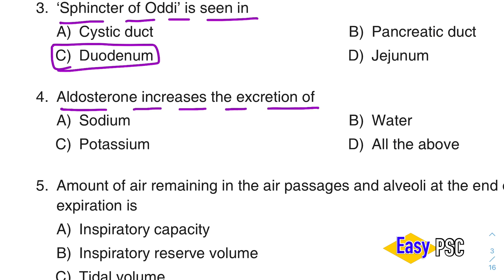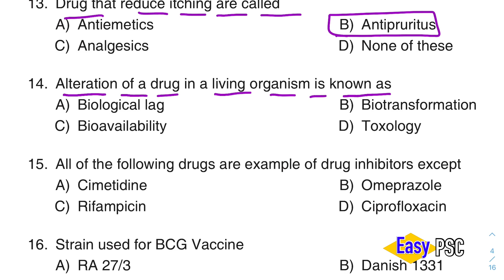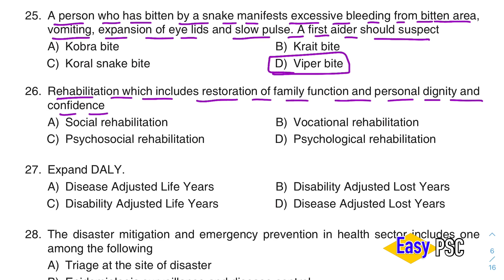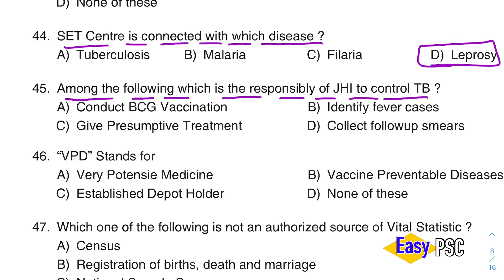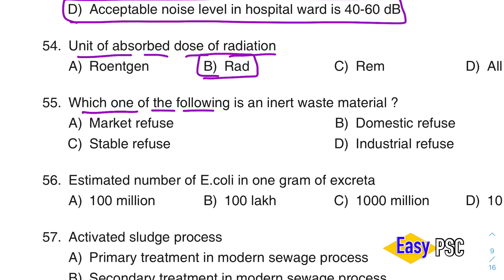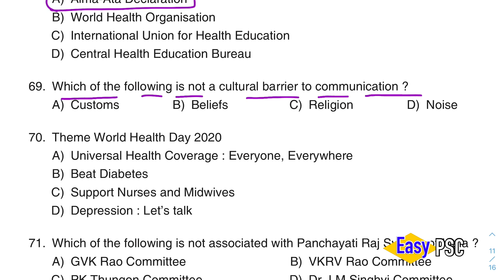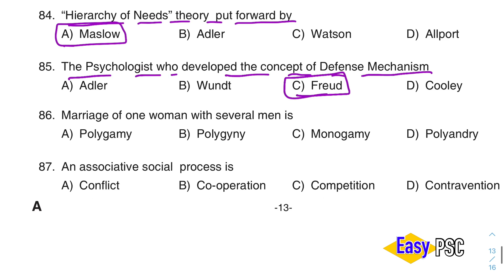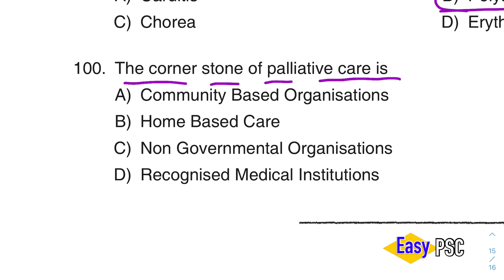090/2021 | Junior Health Inspector Grade II - Provisional Answer Key | Kerala PSC | Easy PSC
Question Code: 090/2021
Medium of Question: English
Name of Post: Junior Health Inspector Grade II
Department: Health Services
Cat.No: 306/2020 & 443/2020 to 452/2020
Date of Test: 23/07/2021